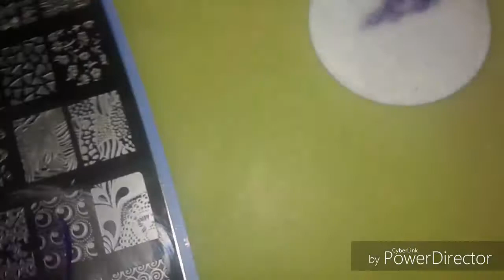stamping navideño #2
hola chicas hoy os traigo una estampacion navideña para uñas corta , espero que os guste y le deis dedito arriba y os suscribais si aun no lo habeis hecho y nos vemos en el proximo video , xaitooo